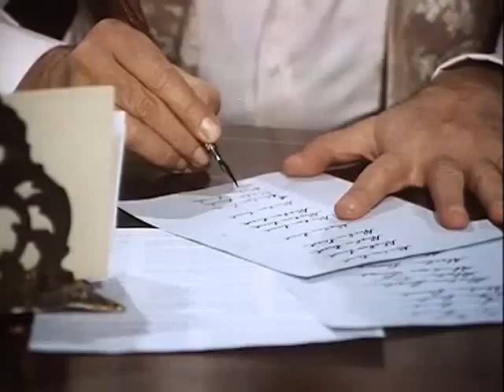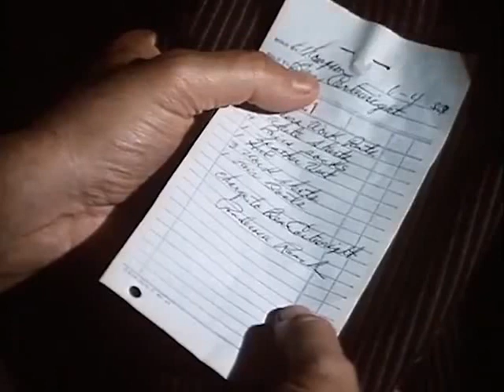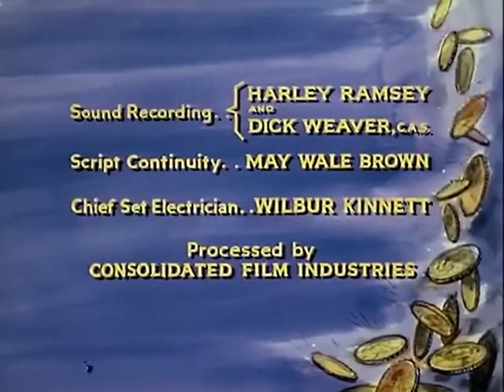Bonanza T12E18 Una mano de ases (31 enero 1971)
El intrigante Bradley Meredith, que se parece a Ben, causa serios problemas cuando se hace pasar por el patriarca Cartwright y vende las tierras de los rancheros al ferrocarril.